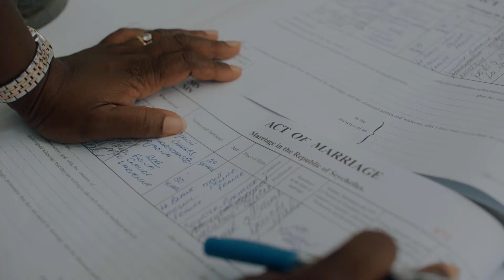Seychelles Highlight Film - Wedding of Fiona & Yann